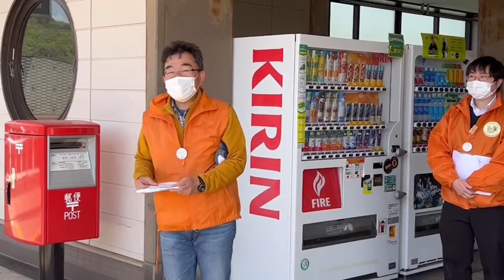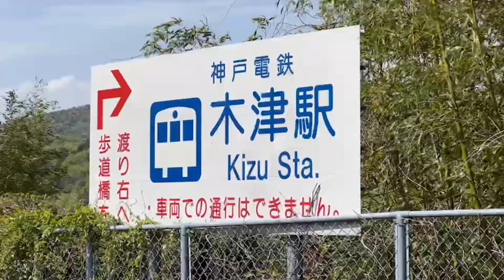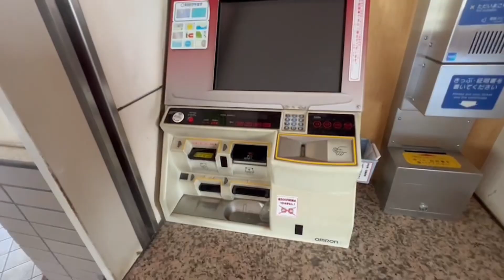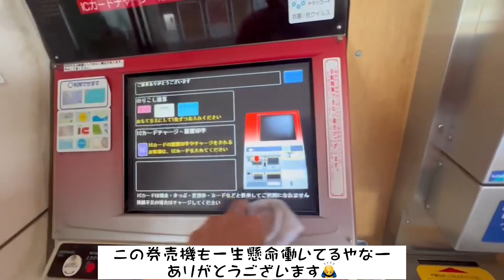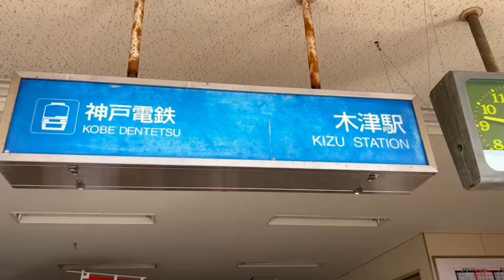木津駅を楽しんでピカピカにした【粟生線サポーターズくらぶ】【神戸電鉄】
2023年4月16日(日)
粟生線サポーターズくらぶが、木津駅の清掃活動をしました。そのレポートです。

今回は粟生線サポーターズくらぶの会員でない方もご参加いただきました。
ピカピカにした木津駅を見に来てください。もちろん、神戸電鉄の粟生線に乗って♪

さて、2023年のGWはこちらのイベントもあります。

粟生線サポーターズくらぶの会員主催による
2023 年度第2回目となる鉄道模型運転会を開催します!

開催日時：2023年5月4日(木・祝) 9:30~15:30
開催場所：三木市立 三木市民活動センター

もう一つはこちら
粟生線サポーターズくらぶ「ぶらり旅」(2023 年度第 1 回) を開催します!
 「粟生線に乗ってぶらり旅」(2023 年度第 1 回) を開催します!

粟生線サポーターズくらぶは、会員を募集中です。
目指せ！
正会員1000人、特別会員10000人！

これからも、神戸電鉄のご利用をよろしくお願いいたします。